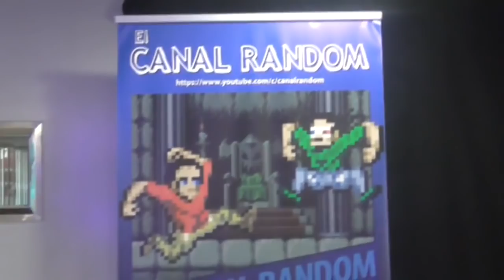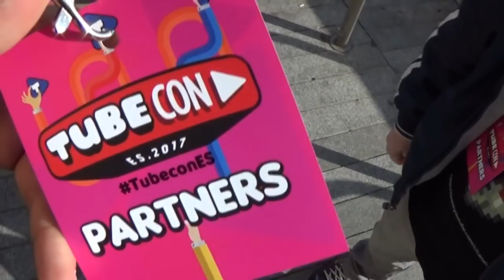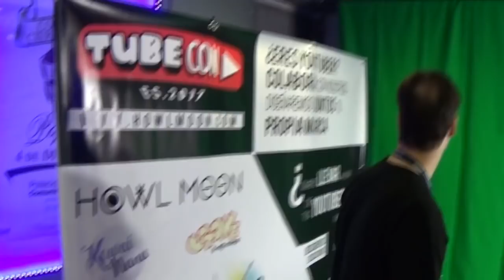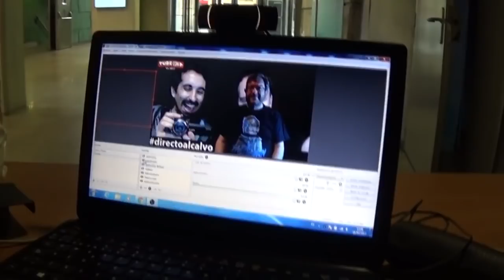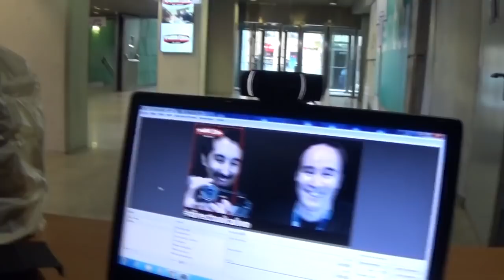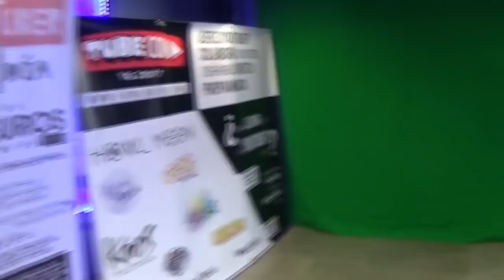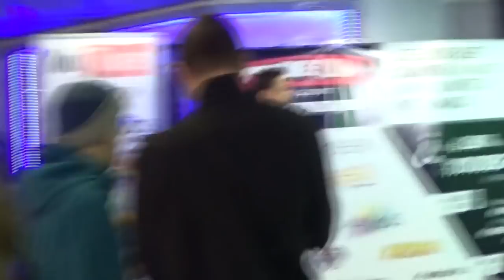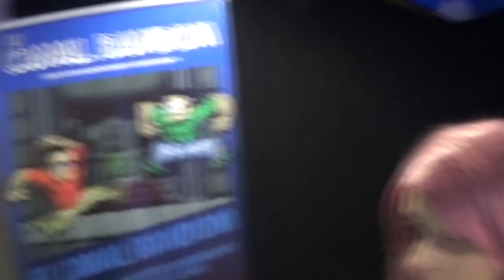TubeCon con el Canal Random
Nuestras andanzas por allí se resumen en varios paseos, mucho tiempo en nuestro stand y 3 horas de directo en el que nos dejamos la voz y chistes muy malos.

Agradecimientos también a la organización de TubeCon la cual nos facilitó todos los medios para hacer posible nuestro particular show en el evento.